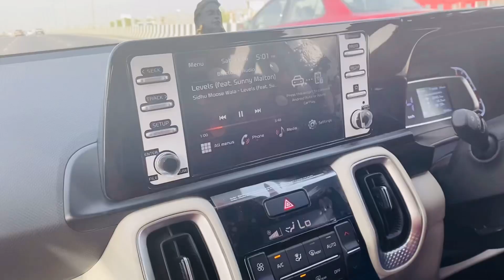Sana or Hum sab kaha ja rahe hai |delhi se bahar | @crazysanakhan | crazy Raveena vlogs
Hum sab kaha ja rahe hai | wo bhi ek sath |  | crazy Raveena vlogs